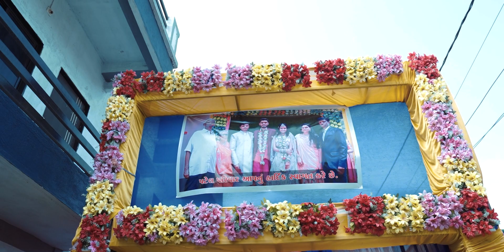Jinil & Tejal ll Teaser ll Wedding ll SD Photography